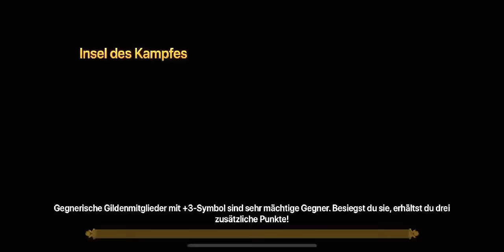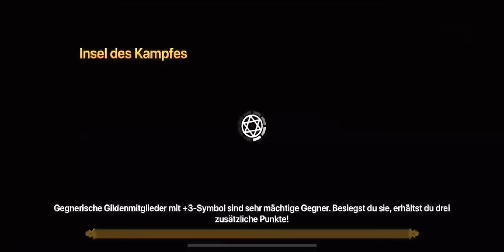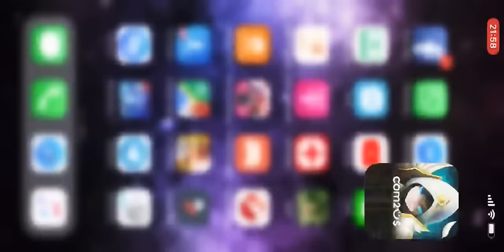G3 Gw vs PhoenixVN + ToA Summons